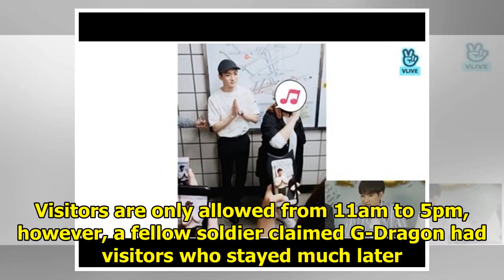(★TRENDING) G-Dragon Allegedly Receiving Special Treatment While Hospitalized For His Ankle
BIGBANG‘s G-Dragon had visited the hospital more than four times since he began his military enlistm...